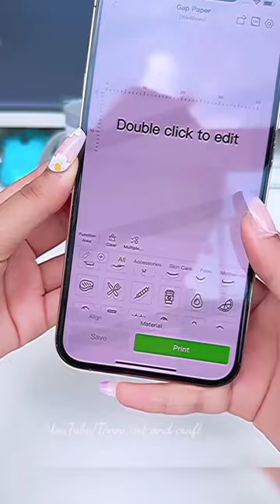Nelko portable Label maker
Start Time : 07/24/2023 00:01 PDT17:11
Expiration Date：08/06/2023